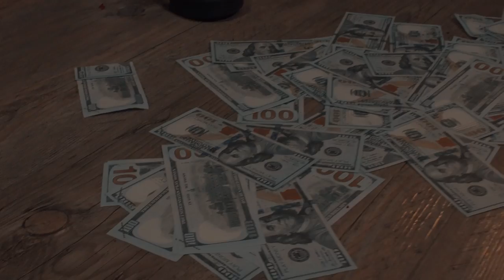Huldox - Peyton Hillis (Prod. Agxny)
"HUNNIDMANSLAYER 2" ⚔️⚔️ OUT NOW‼️ON ALL PLATFORMS‼️click the link below for upcoming shows and more content🌎

Shot by  @deemoneyvisuals3391